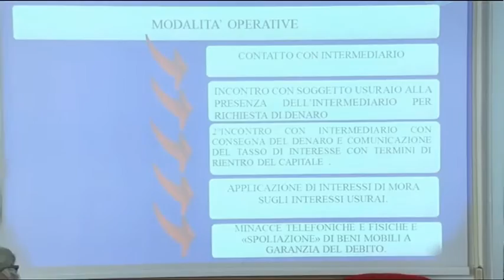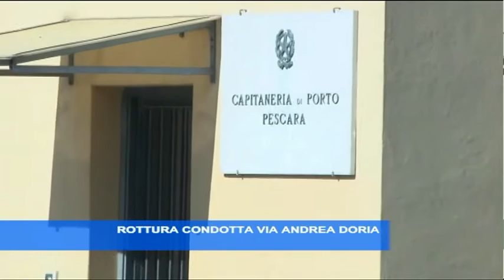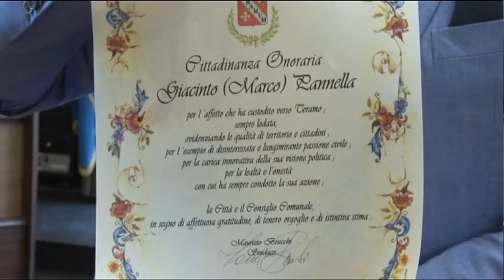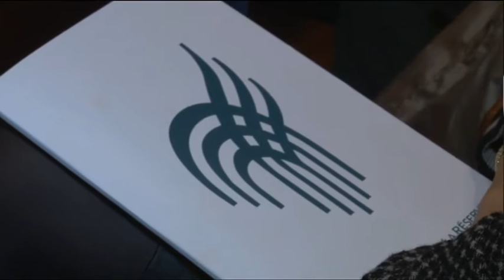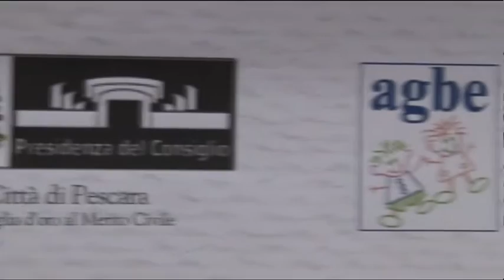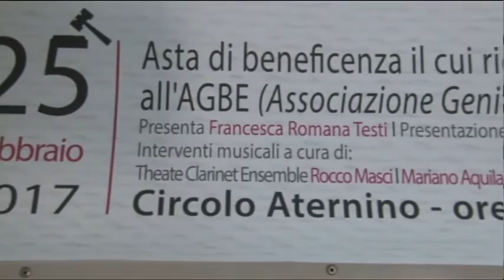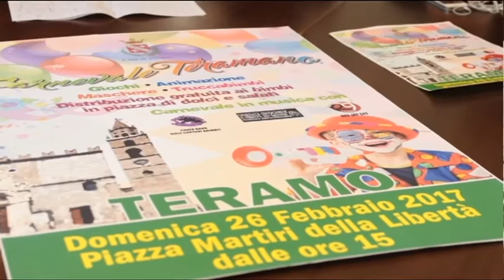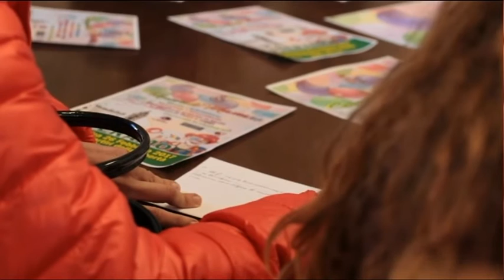TgSei edizione delle 14 Giovedi 23 febbraio 2017